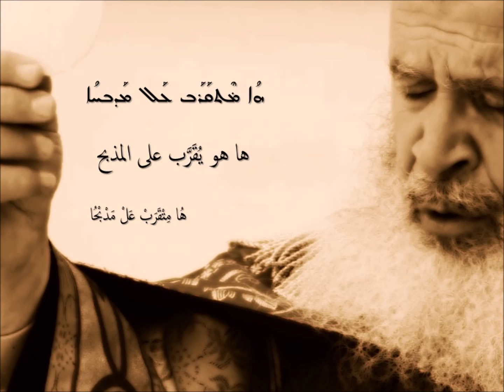Haw da'hzoy Moushé b'Sanyo من تجلّى لموسى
Playlist: *MASS (LITURGY OF THE WORD)* Syriac Maronite Hymns
تراتيل سريانيّة مارونيّة - القدّاس (قسم الكلمة)

مزمور القراءات - لحن: رمرمين
تذكار الملائكة يوم الاثنين في زمن العنصرة المجيدة في الليتورجيّا المارونيّة

Psalm of the Readings - Qolo: Ramremayn
The Commemoration of the Angels on Monday in the Season of Glorious Pentecost in the Maronite Liturgy

ܗܰܘ̇ ܕܰܚ̣ܙܳܝܗ̱ܝ ܡܽܘܫܶܐ ܒܣܰܢܝܳܐ
ܘܚܰܙܩܺܝܶܐܠ ܥܰܠ ܡܰܪܟܰܒܬܳܐ
ܗܳܐ ܡ݀ܶܬܩܰܪܰܒ ܥܰܠ ܡܰܕܒܚܳܐ
ܘܫܳ݀ܩܠܺܝܢ ܠܶܗ ܥܰܡ̱̈ܡܶܐ ܘܚܳ݀ܝܶܝܢ

ܗܰܘ̇ ܕܰܟܪ̈ܽܘܒܶܐ ܘܰܣܪ̈ܳܦܶܐ
ܒܕܶܚܠܳܐ ܪܰܒܳܐ ܡ̇ܫܰܡܫܺܝܢ ܠܶܗ

ܐܰܠܳܗܳܐ ܕܩܰܒ̣ܶܠ ܒܪ̈ܰܚܡܰܘܗ̱ܝ
ܩܽܘܪܒܳܢܳܐ ܕܟܺܐܢ̈ܶܐ ܩܰܕܡ̈ܶܐ
ܩܰܒ̣ܶܠ ܒܪ̈ܰܚܡܰܝܟ ܩܽܘܪܒܳܢܰܢ
ܘܶܐܬܪܰܥ̣ܳܐ ܒܰܨܠܰܘ̈ܳܬܰܢ

هَوْ دَحْزُيْ مُوْشِا بْسَنْيُا
وْحَزْقِيْيِالْ عَلْ مَرْكَبْتُا
هُا مِتْقَرَبْ عَلْ مَدْبْحُا
وْشُقْلِيْنْ لِهْ عَمِا وْحُيِنْ

هَوْ دَكْرُوْبِا وَسْرُفِا
بْدِحْلُا رَبُا مْشَمْشِيْنْ لِهْ

أَلُهُا دْقَبِلْ بْرَحْمَوْ
قُوْرْبُنُا دْكِيْنِا قَدْمِا
قَبِلْ بْرَحْمَيْكْ قُوْرْبُنَنْ
وِاتْرَعُا بَصْلَوُتَنْ

من رآهُ موسى في العلّيقَة
وحزقيالُ على المركبَة
ها هو يُقَرَّبُ على المذبَح
تتناولُهُ الشعوبُ فتحيا

مَن الكروبونَ والسرافونَ
يخدمُونه بخوفٍ شديد
تتناولُه الشعوبُ فتحيا

يا أللهُ الّذي قَبِلَ بمراحمِه
قربانَ الأبرارِ الأقدمين
إِقبَلْ بمراحمِكَ قربانَنا
وارتَضِ بصلواتِنا